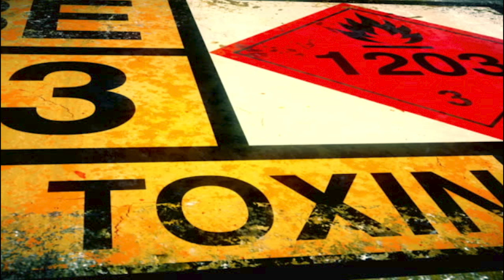Real Truth About Health Presents - Jeffrey Smith as one of our speakers for 2021 Live Conference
Real Truth About Health Conference - Is proud to present Jeffrey Smith as one of our speakers for 2021 Live Online Conference

THE TRUTH ABOUT HEALH FREE 10 DAY LIVE ONLINE CONFERENCE: April 23 - May 2, 2021 🌱⁣⁣⁣
⁣⁣⁣Speaking at The Real Truth About Health Free 10 Day Live Online Conference – Jeffrey Smith - Author of Genetic Roulette: The Documented Health Risks of Genetically Engineered Foods
Join 37 of The world’s top medical doctors, naturopathic doctors, nutritionists, scientists, dietitians, researchers, and authors, who will share with you the unbiased, accurate, scientifically proven truth about health, nutrition, the food system, the medical system, and the environment.